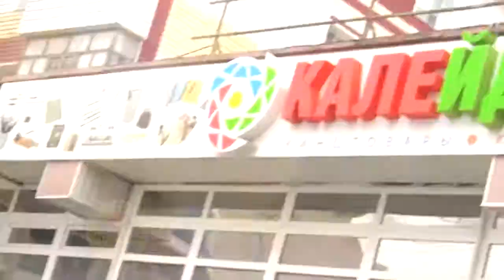Сеть магазинов «Калейдоскоп»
Канцтовары, наборы для первоклассников, рюкзаки со скидкой 20%. г.Сургут, Тел. 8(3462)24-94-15